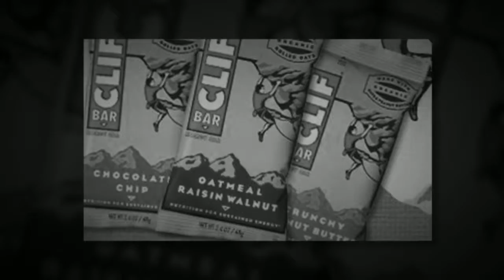Best Vending Machines Ontario Canada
Best healthy snack vending machines in Ontario, Canada.
Healthy Fresh Ontario Vending serves Burlington, Oakville, Mississauga, Toronto and the Greater Toronto Area.
Eat well and live healthy!